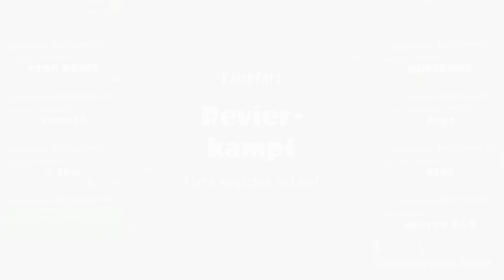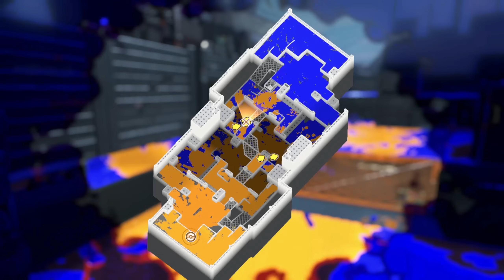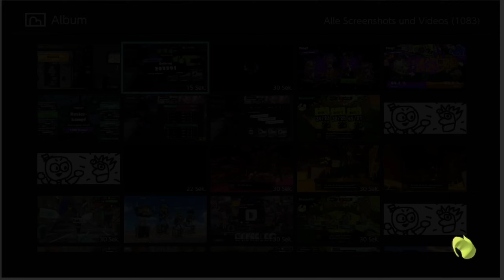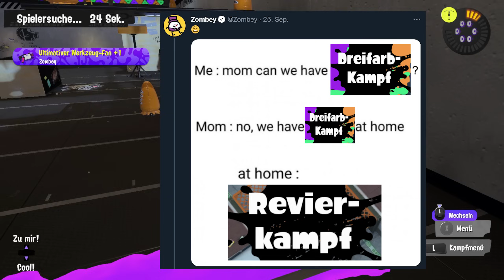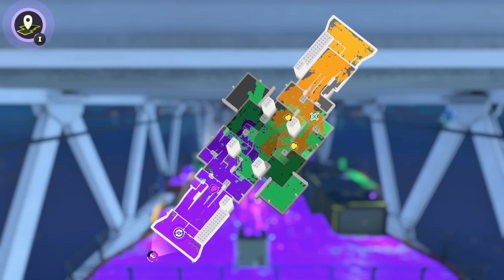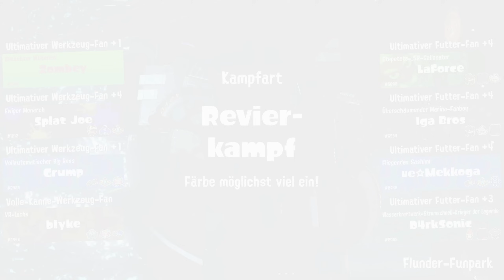XL-Folge! Die ersten SPLATFEST Gewinner! | SPLATOON 3 Splatfest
Spiel: Splatoon 3 Splatfest

Danke an Laubfux für das Bild auf dem Thumbnail!